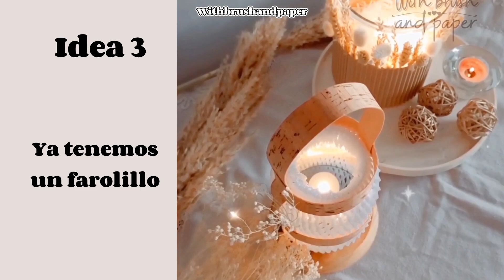Increíbles Ideas con Frascos de Cristal: Reciclaje Creativo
Hola gente creativa:
Bienvenidos un día más al canal y gracias por estar aquí acompañándome.

En el vídeo de hoy os quiero enseñar cinco ideas creativas y originales para reutilizar frascos de cristal.

No tires tus tarros de conserva, podrás hacer cosas increíbles, desde farolillos a  tarros para especias, almacenar alimentos o crear increíbles centros de mesa.